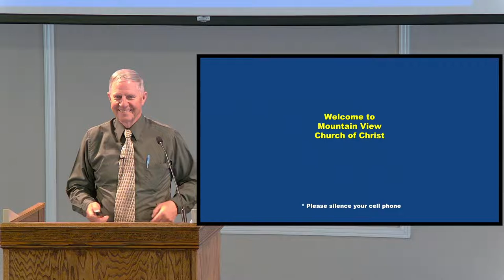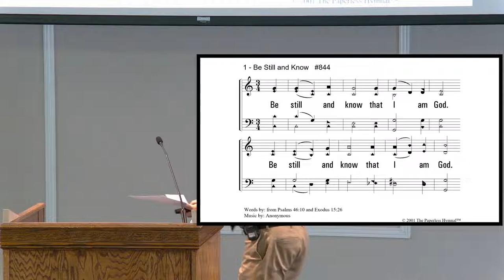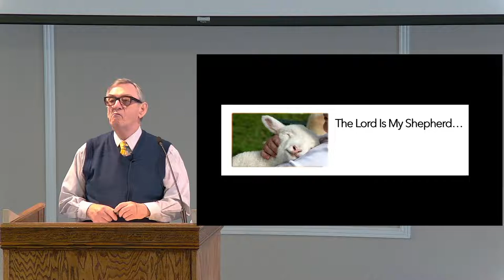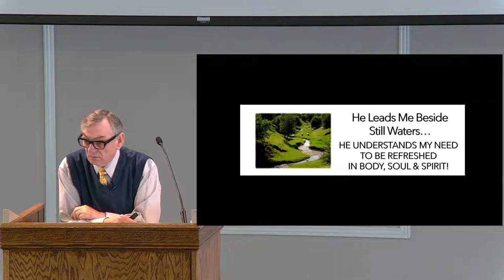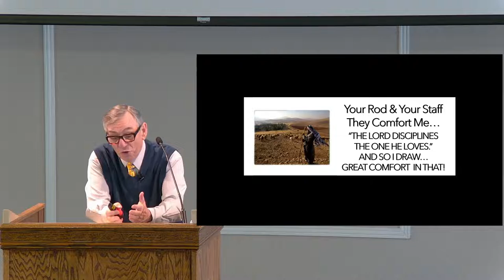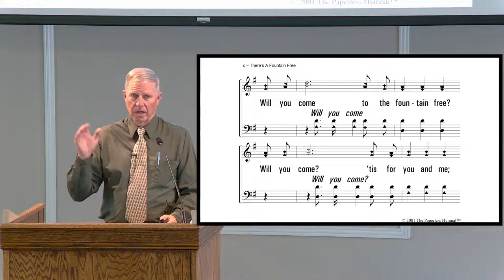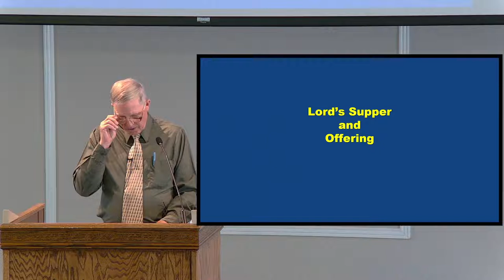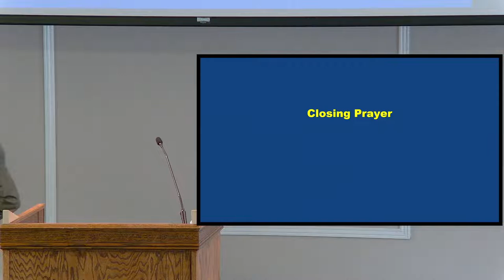Revisiting Psalm 23 - The Shepherd and the Sheep